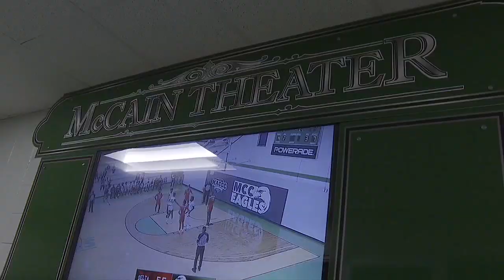MCC hosts baseball discussion with Rebels head coach Mike Bianco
MCC welcomed Ole Miss’s head baseball coach, Mike Bianco, to Meridian Saturday night for an evening of baseball discussion with the MCC Baseball team.